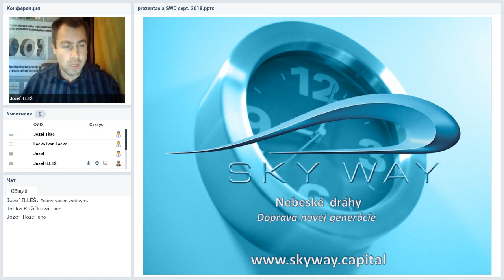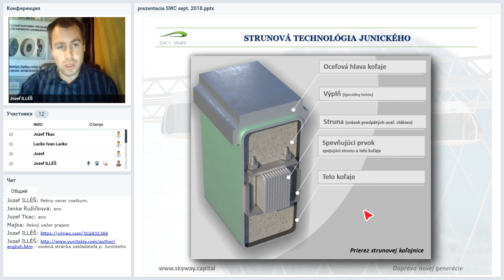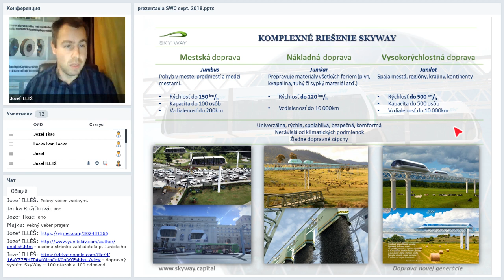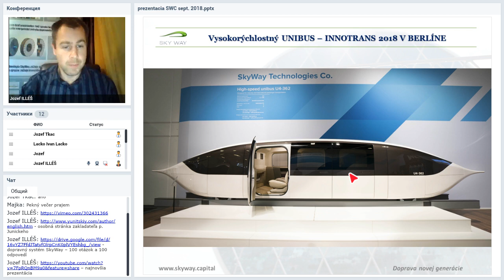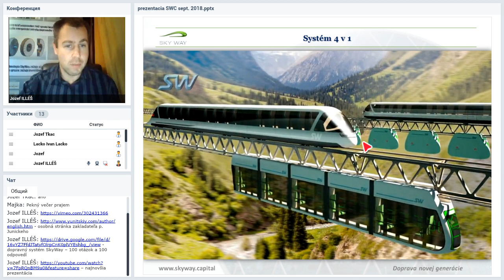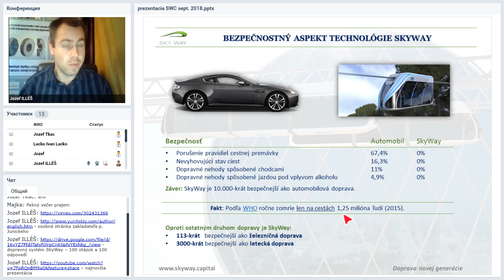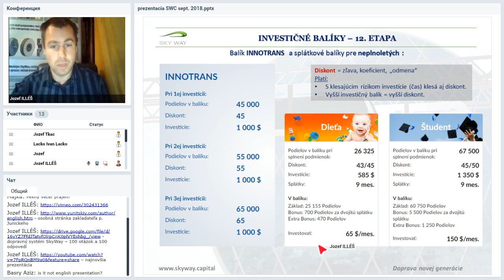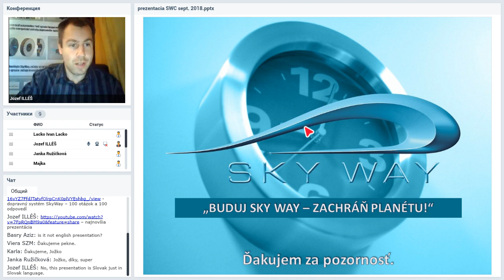Вебинар от 28.11.2018. Презентация SKY WAY CAPITAL. Чехия/Словакия.